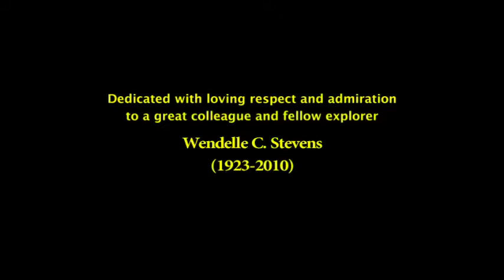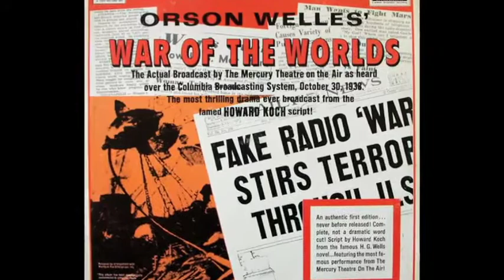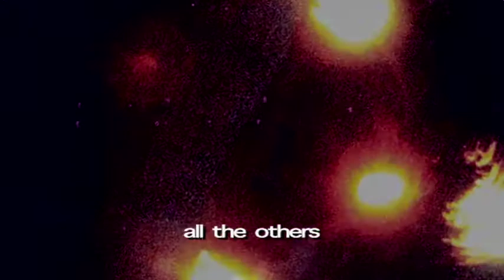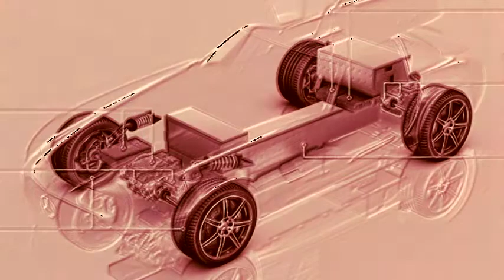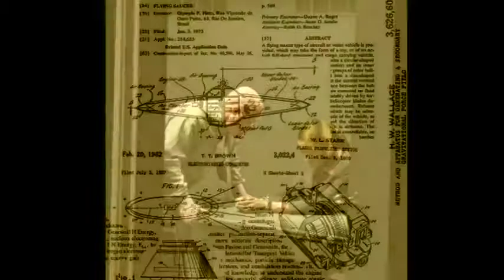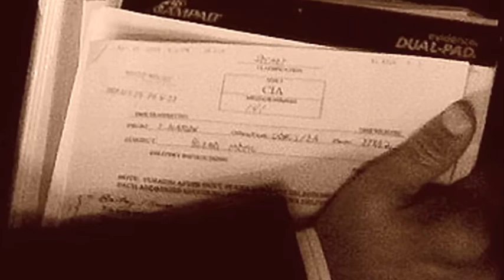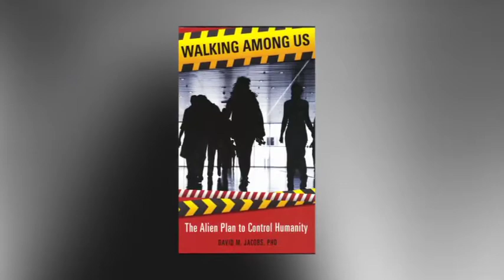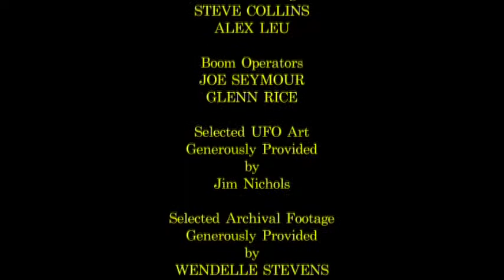Extraterrestrials Among Us - Witnesses and Whistleblowers